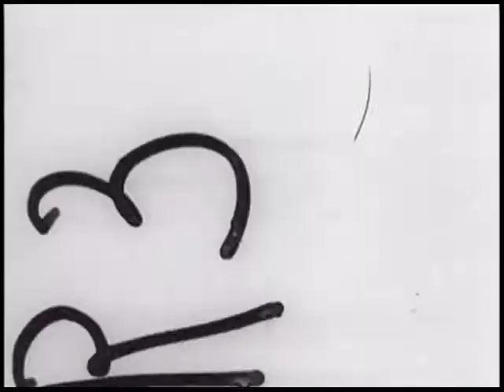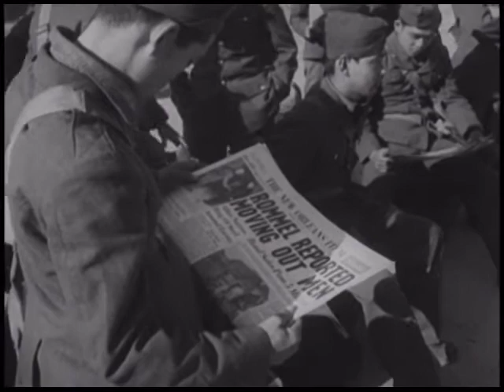Training Hawaiian, Japanese-American Troops, Camp Shelby, 442nd Regimental Combat Team, 111-ADC-34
Training of Hawaiian and Japanese-American troops, Camp Shelby, Miss.
Locomotive and troop train arriving.  Recruits with duffle bags board trucks.

Recruits run obstacle course, train on operation of 37mm anti-tank gun.
Troops marching to assembly area with Color Guard.  Brig Gen Halloran salutes.  Gen Halloran speaks to Japanese & American officers.
Group of soldiers watch men do hula dance.

TRAINING OF HAWAIIAN, JAPANESE-AMERICAN TROOPS, CAMP SHELBY, MISS.
Department of the Army, Office of the Chief Signal Officer
111-ADC-34